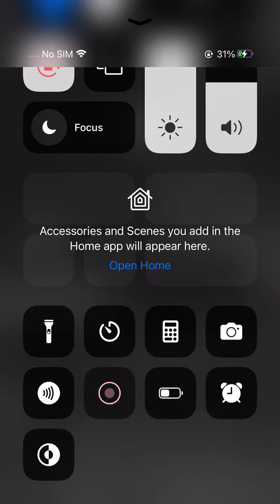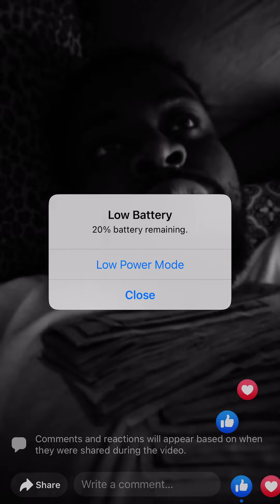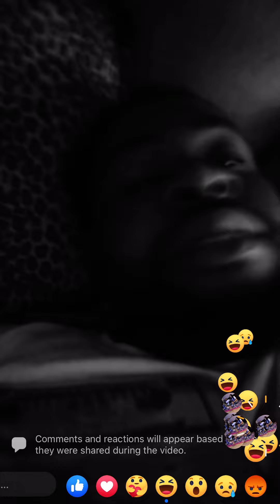NFL DANIEL (TRAVHONEY) announces he has no REAL opps what so ever !